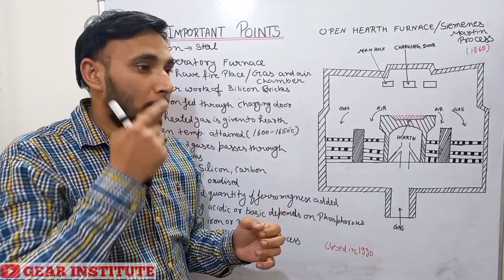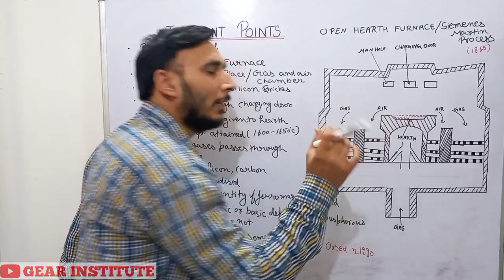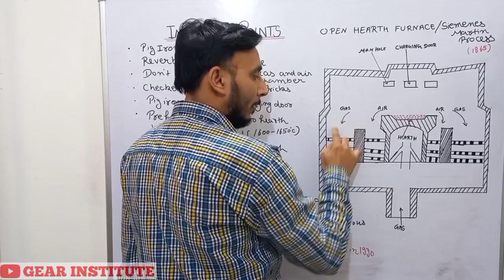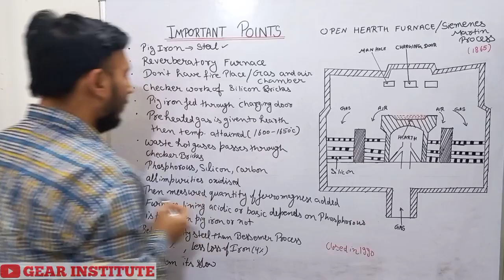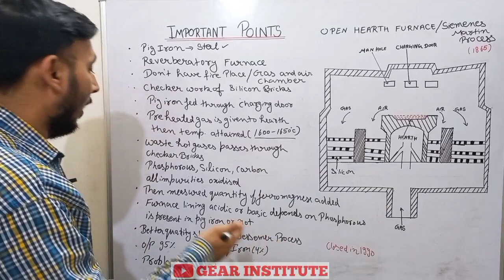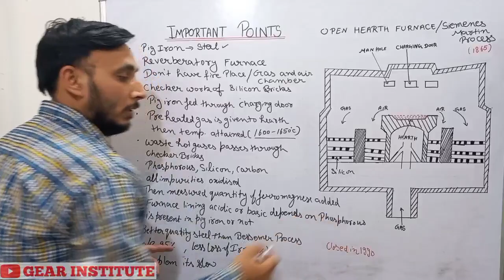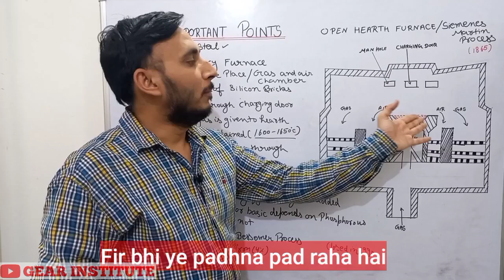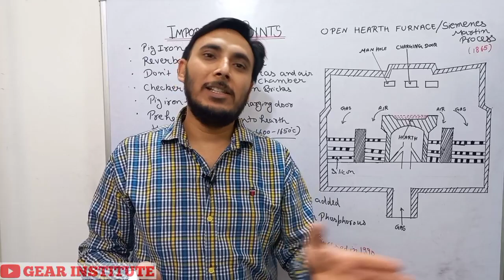Open Hearth Furnace in Hindi || Open Hearth Furnace Working in Hindi || Gear Institute